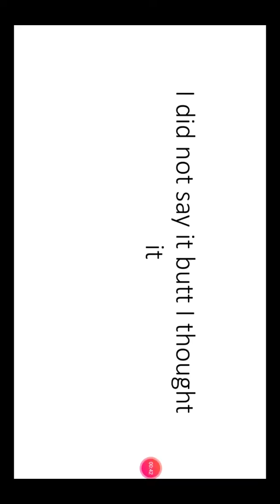LOL WAIST OF AN HOUR FOR FUNS